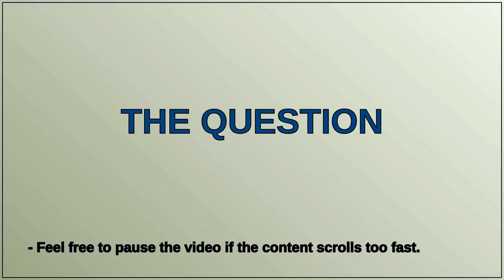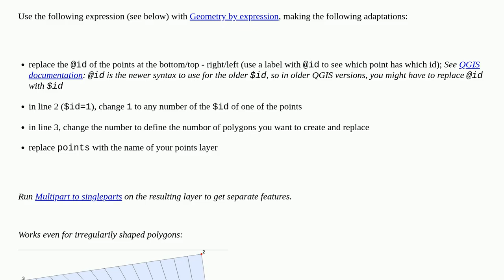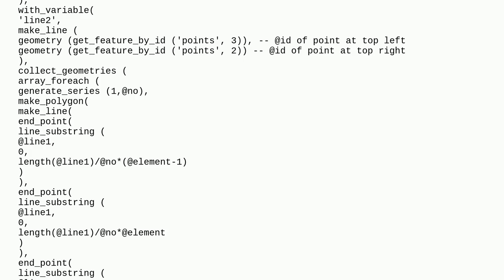How can I make equal-sized shapefiles between four points in QGIS 3.22?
A special thanks goes out to the community

  point shapefile qgis